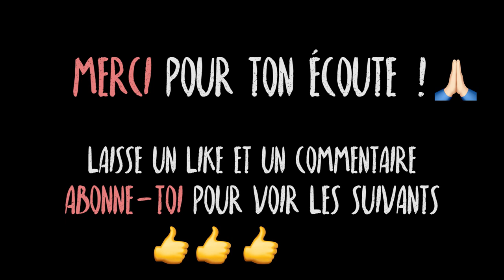#11 MON ALLEMANDE - LFT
Dans ce freestyle #11, Gianni se livre à nous avec un texte chaleureux et romantique. Nous avons une fois de plus la chance d’avoir Justin Dufrasne et son saxophone à nos côtés. Merci à Gillian Bauduin et Luca Vullo pour leurs interventions à la guitare et à la contrebasse.

On souhaite vraiment vous remercier pour les retours positifs lors des premiers freestyles en ligne !
Ca nous donne envie de se fouler pour vous proposer du contenu encore mieux :)

D’ailleurs, on aimerait vous voir en vrai à nos concerts qui arrivent (adresse en lien) :
 - le 15 février au « Point de chute » de l’ADES’IF (Réseau ADES) à Bruxelles
 - le 21 février à VEGANATION à Anvers
 - le 7 mars au café BOOGALOO à Anvers

Reste comme t’es dans ta positive vibe ;)